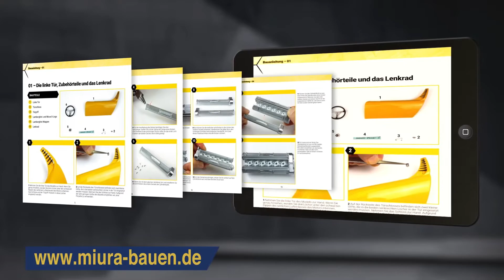Hachette Lamborghini Miura Part 14 & 15 - Montage der 3. und 4. Vergaserbatterie!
In Bauphase 14 und 15 vom Lamborghini Miura wird die 3. und 4. Vergaserbatterie zusammengebaut und mit dem rechten Motorblock verbunden!